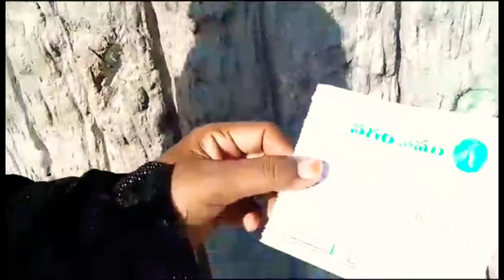tour on city forest